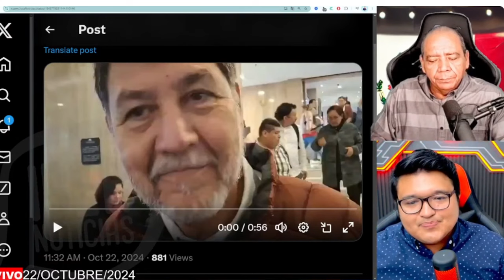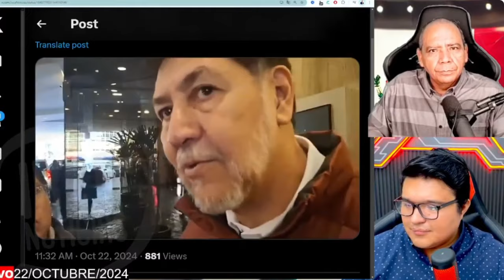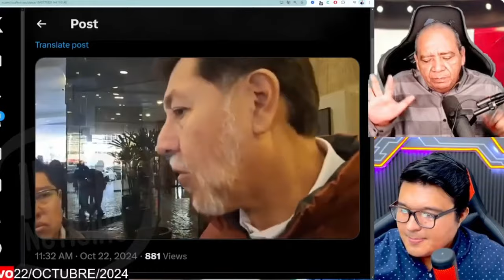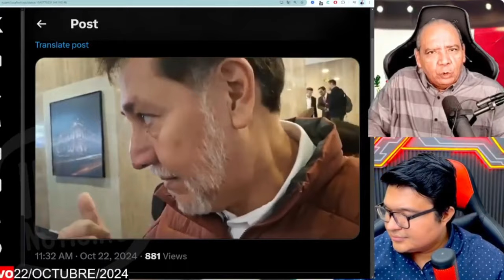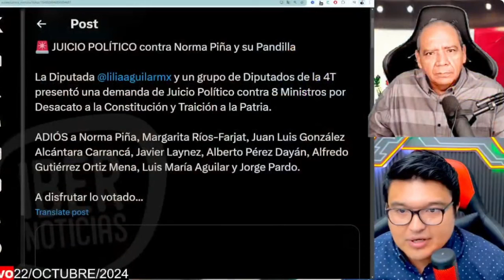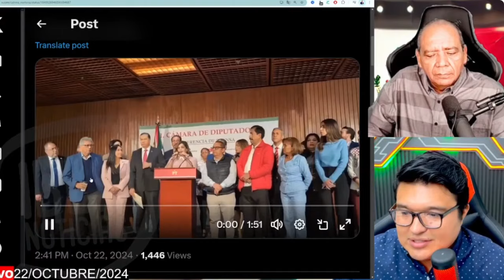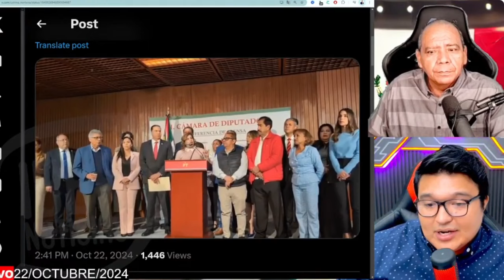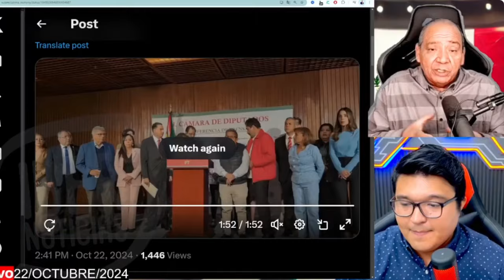ASÍ LE TUMBARON TODO EL CIRCO A PIÑA, AHORA QUE SE VAN A INVENTAR? NO LES QUEDA NADA!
A CASI 2 MESES DEL PARO EN EL PODER JUDICIAL, HOY SE REFORMA LA LEY, APARTE PIÑA Y 7 MINISTROS VAN A JUICIO POLÍTICO!